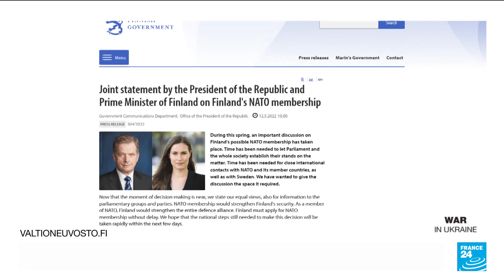Finland moves toward joining NATO amid Russia threats • FRANCE 24 English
Finland’s leaders Thursday came out in favor of applying to join NATO, and Sweden could do the same within days, in a historic realignment on the continent two months after Russian President Vladimir Putin’s invasion of Ukraine sent a shiver of fear through Moscow’s neighbors.